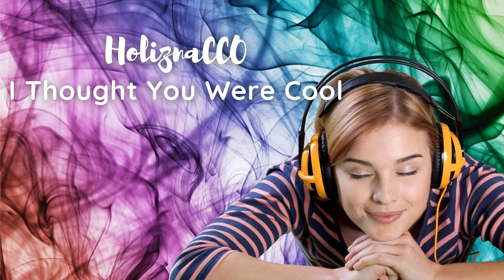TIME TO INSTRUMENTAL MUSIC PART 8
00:00 Andy G. Cohen - Our Young Guts
04:39 Axletree - The Silent Grove
08:13 Blue Wave Theory - Beach Closed No Surfing
11:20 HoliznaCC0 - I Thought You Were Cool
15:21 Jean Toba - tribute to eddy
24:10 Jesse Spillane - Phase Man
27:15 Mr Smith - Strutting
29:00 Nesh Carrot - Piped up
33:36 Origami Repetika - Naughty Amelie Goes to Jail
37:07 Tom Aldrich - Chase

More on Channel: instrumental music, jazz instrumental, relax music, sleep music, focus music, background music, piano music, music for studying, work music, concentration music, music for work ,work playlist, study playlist, music without words, no vocals, concentration music, pop covers, instrumental pop